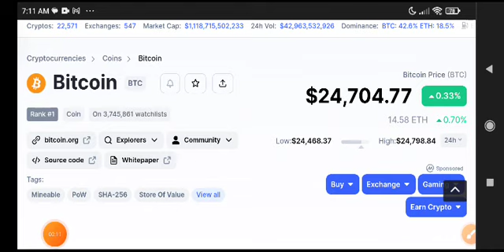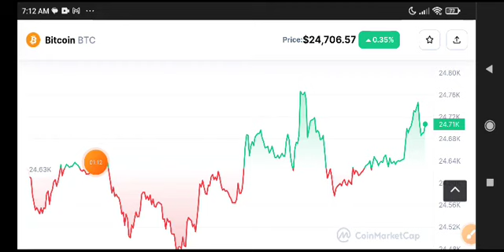Bitcoin Price Prediction Analysis! BTC News Today